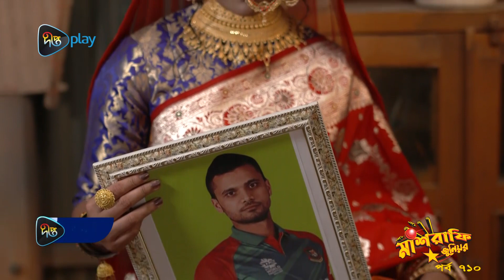Mashrafe Junior |মাশরাফি জুনিয়রের বিয়েতে মাশরাফির ছবি উপহার "মাশরাফি জুনিয়র" | EP 710 | DeeptoPlay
মাশরাফি জুনিয়র

DeeptoPlay, the online video streaming Over The Top (OTT) platform of Deepto TV (Kazi Media Limited) that brings entertainment including original features, live TV, catch up TV, lifestyle shows, children''s programmes, exclusive short series and acclaimed plays - it’s unlimited entertainment in the language that sounds like home. We provide you both free and subscription based service that allows our end users to access entertainment content including movies and series streamed over the internet to certain Devices. All you need is a compatible connected device.

and applications for downloading on mobile, tablet, laptop, desktop, etc. are available on the Google Play Store and Apple App Store.

Address: Deepto TV, 7/A/GA, Tejgaon Industrial Area, Dhaka 1208